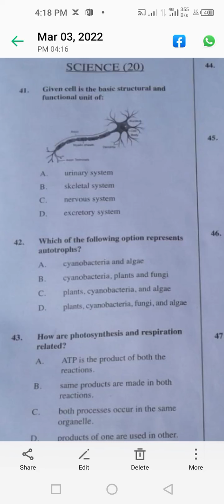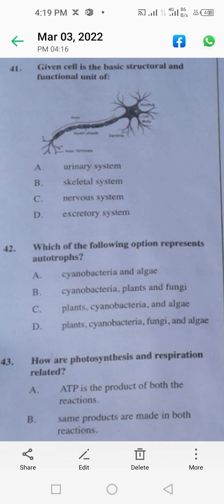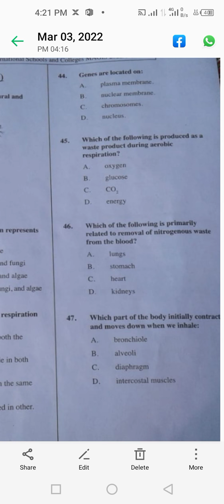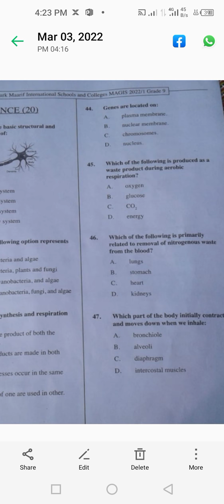Science (Biology) important mcqs for NMDCAT SST CT PST LECTURERSHIP posts.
important mcqs for SST. ETEA important Biology mcqs for SST post. ETEA important Biology mcqs for NMDCAT. ETEA important Biology mcqs for CT post. NTS important mcqs for SST CT PST DM PET KPPSC FPSC.